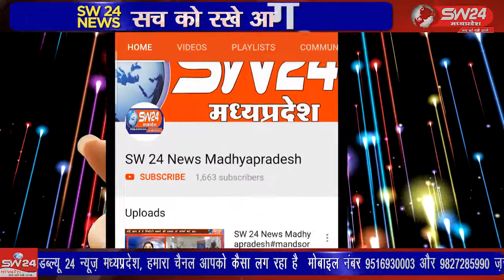ganjbasoda- कोरोना कर्फ्यू में सड़क पर बेवजह घूम रहे पैदल और बाइक चालकों के प्रशासन ने चालान बनाए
कोरोना कर्फ्यू में सड़क पर बेवजह घूम रहे पैदल और बाइक चालकों के प्रशासन ने चालान बनाए बुधवार सुबह से ही एसडीएम राजेश मेहता तहसीलदार यशवर्धन सिंह नायब तहसीलदार दोजी राम अहिरवार जबरदस्त फार्म में नजर आय। ।गंज बासौदा से मुकेश चतुर्वेदी की रिपोर्ट